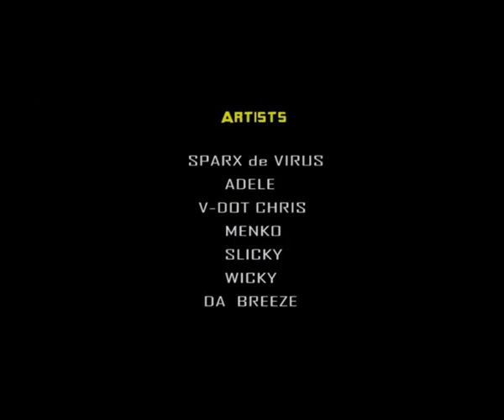Ngwane Hansel - It's About Time (Full standup comedy show) 2011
A few years ago. One man decided..."It's About Time" English comedy rose from the ashes of flaccid comedy.
Cameroon Comedian Ngwane Hansel in his first ever televised standup comedy performance. Enjoy!